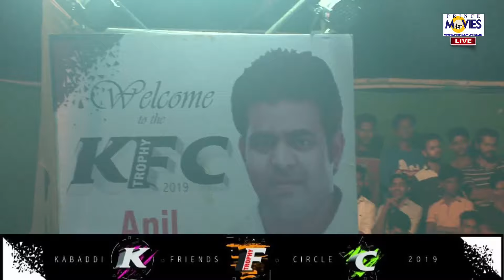REHMANIYA V/S M.S.C (B) || KFC KABADDI TROPHY 2019 FINAL DAY